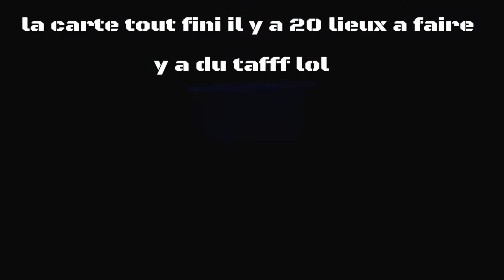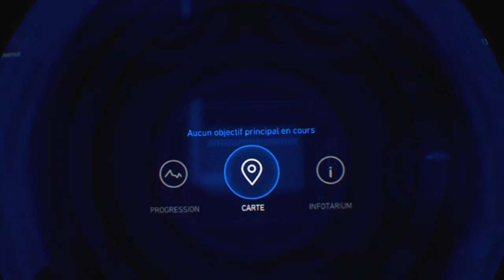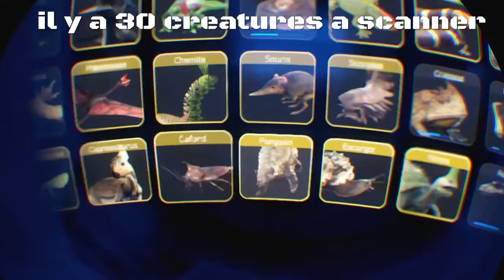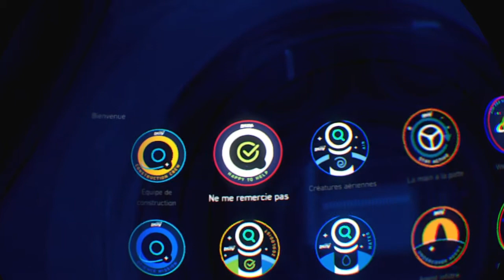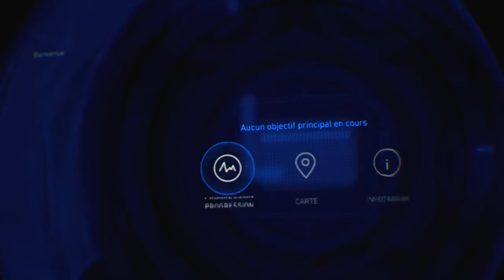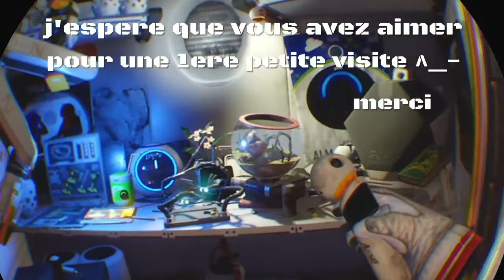Robinson the journee vr.Petite balade dans la jungle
Tres bon jeu , beaux graphisme une fois bien abituer aux casque c nikel .